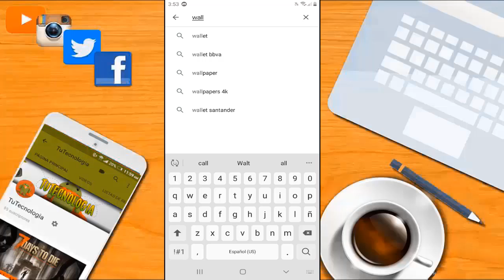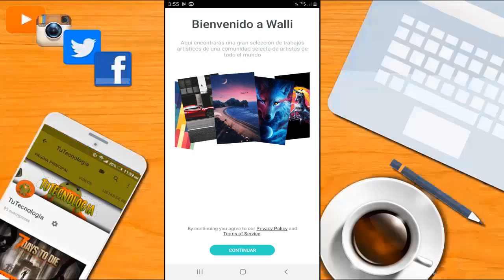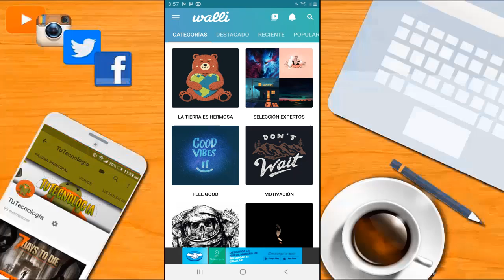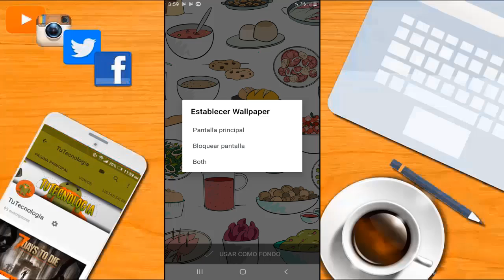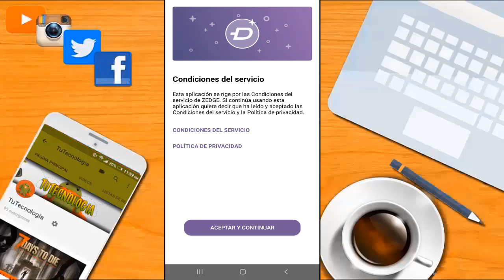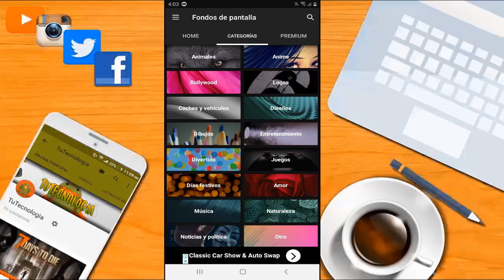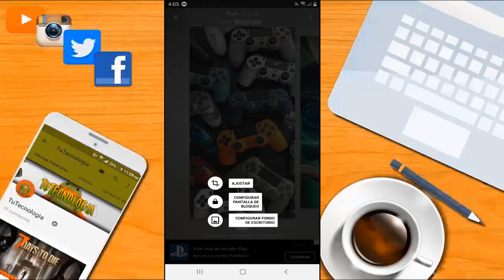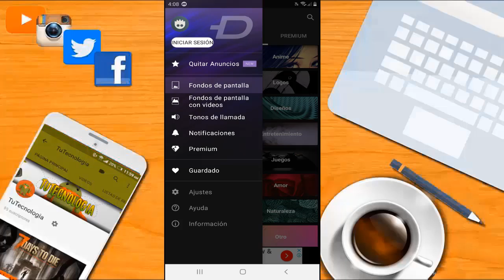Las mejores aplicaciones de WALLPAPERS para Android